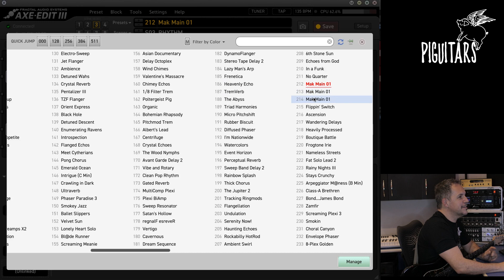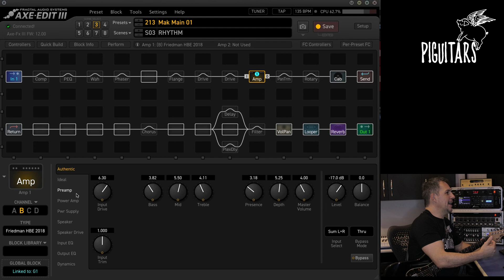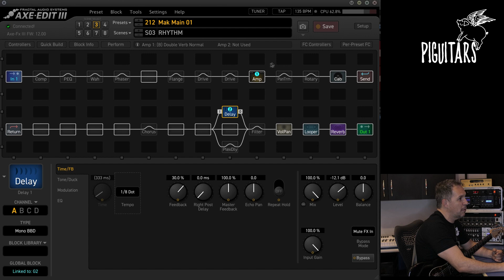Axe Fx III - Global Block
Nesse vídeo, Makk dá uma dica de um recurso bem bacana no AXE EDIT, o Global Block.
A Piguitars é a representante oficial da Fractal Audio no Brasil, também das marcas Dimarzio, Iconic, Gotoh, Music Maker, Matrix e Bare Knuckle.